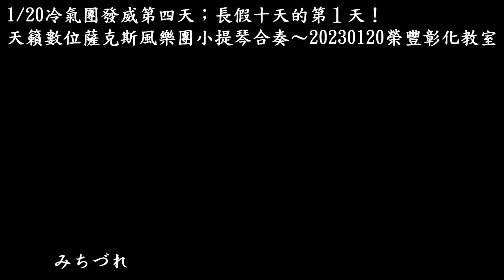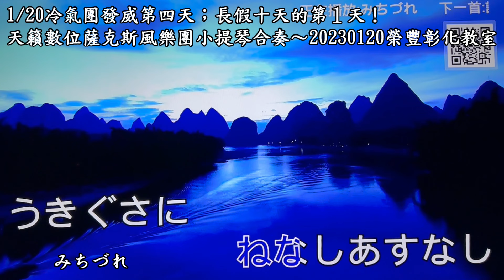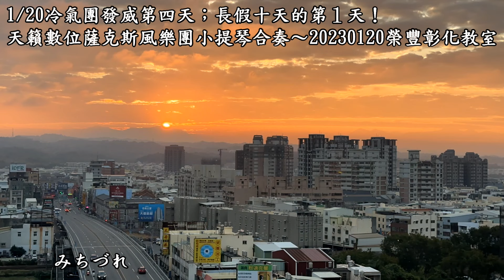みちづれ~天籟數位薩克斯風樂團小提琴合奏~20230120榮豐彰化教室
95年置產，可常看日出！
好棒的地方！可看日出，又可吹出動人的音樂 ，太幸福了！
財經巨人看日出
阿里山看日出～逢甲大學水利系第16屆系友會兩天一夜